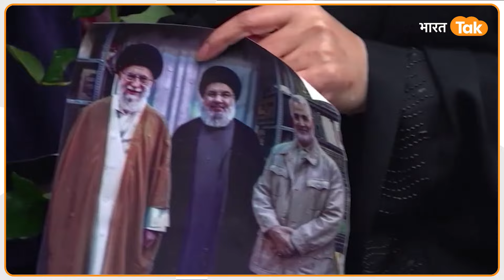मारा गया हसन नसरल्लाह, Kashmir में सड़कों पर उतरकर लोगों ने Israel, America के खिलाफ की नारेबाजी !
हिज़्बुल्लाह नेता हसन नसरल्लाह की मौत के बाद उठे विरोध प्रदर्शनों की। लेबनान से लेकर कश्मीर तक, जगह-जगह विरोध के स्वर उठ रहे हैं। क्या वजह है कि हिज़्बुल्लाह जैसे एक उग्रवादी संगठन के लिए लोग सड़कों पर आ गए? क्या यह सिर्फ गुस्सा है, या इसके पीछे कुछ और है?